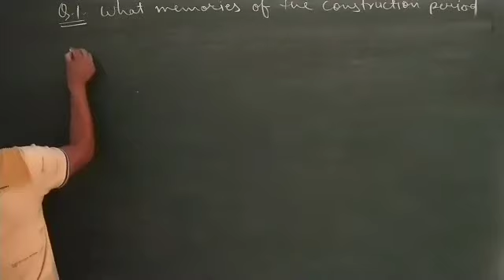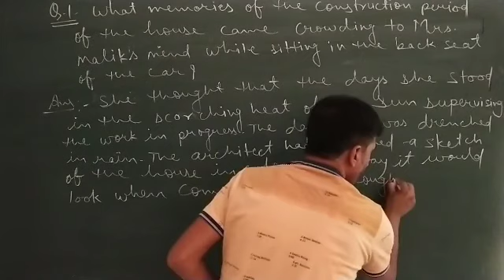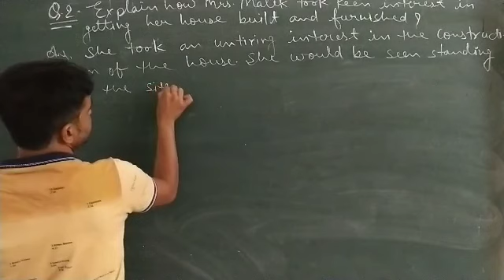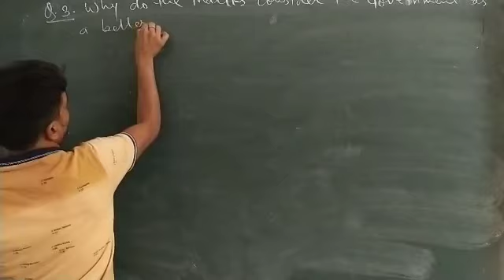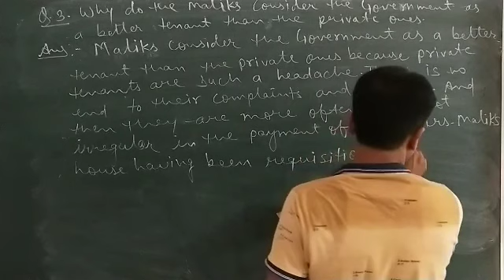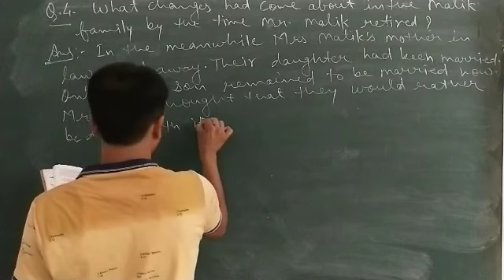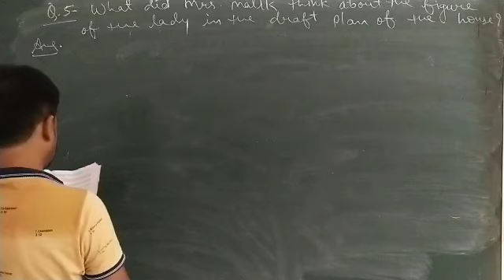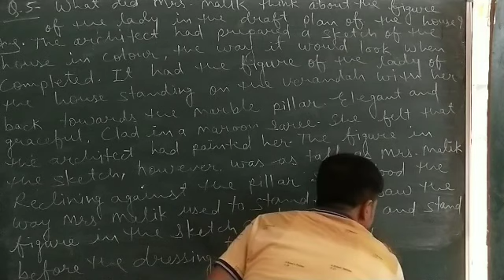XII ENGLISH-BY RKC#